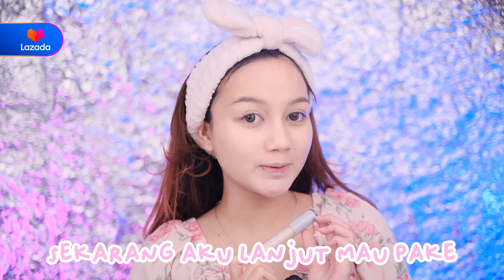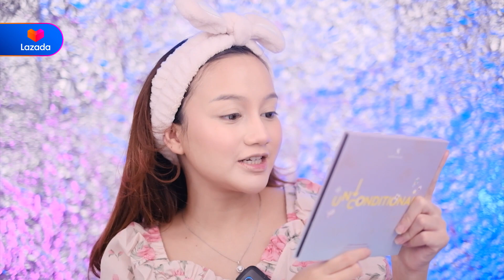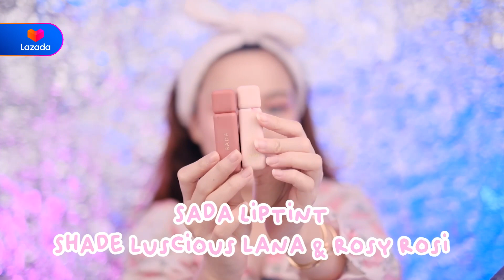MAKEUP LOOK TANPA BRUSH ALA NANDA ARSYINTA | Lazada Beauty World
Kali ini Lazada kasih challenge ke @nandaarsyinta untuk bikin makeup look tanpa menggunakan brush! Mimin nggak nyangka ternyata hasilnya bagus banget 😍 Lazadians yang mau wujudin tampilan makeup flawless seperti Nanda, kamu bisa banget, nih, langsung check Lazada Beauty World sekarang!